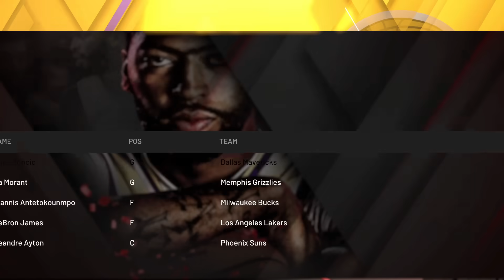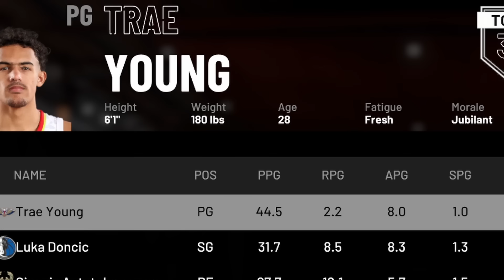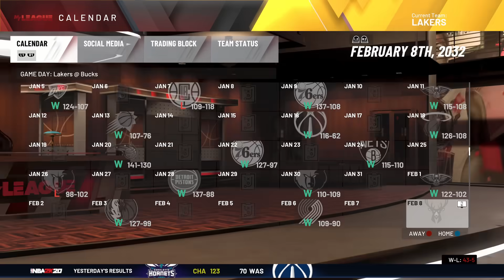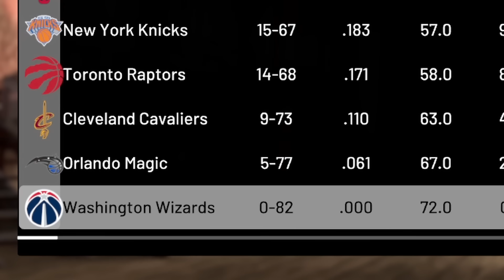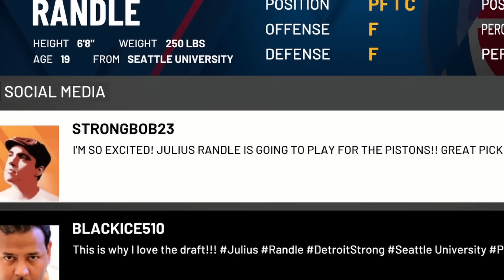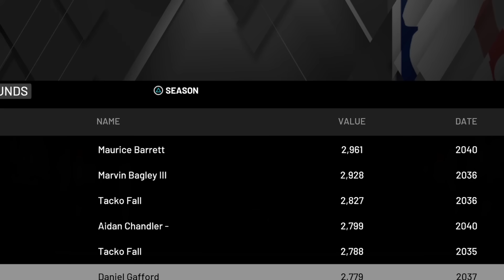What If The NBA Draft DIDN'T EXIST?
Every single year (or at least, in normal, non shutdown-due-to-insane-worldly-event years) NBA fans, especially those of teams within the lottery, start gallivanting as the NBA Draft approaches because it’s always filled with some incredible talent and some incredible trades. But what if... the draft just didn’t exist? Everybody is so excited to see LaMelo Ball, James Wiseman, Anthony Edwards, Emoni Bates, Mikey Williams and Bronny James enter the league, excited enough to the point where 2k already added some of them into MyTeam, but what if all of these players never even existed, and the NBA fell into a deep black hole of talent for the next 20+ years? Well... i know just the video lol its kinda right up there yknow why would i write this whole description if i didnt just make the whole video thing